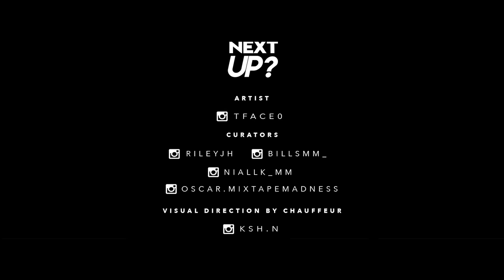T Face - Next Up? [S1.E44]